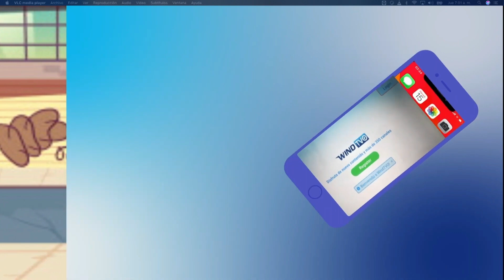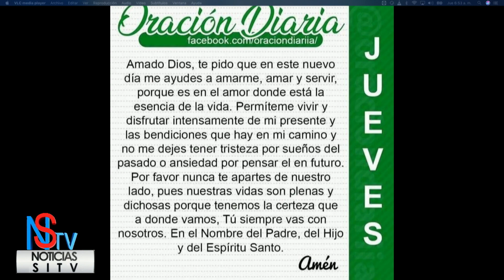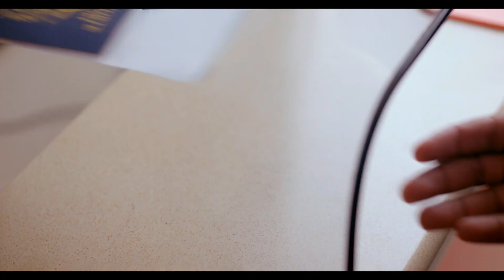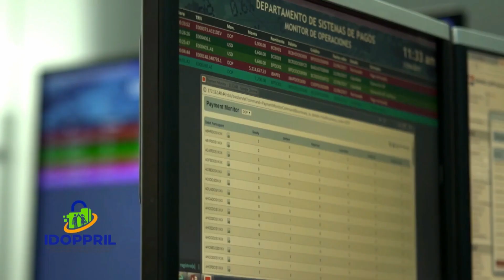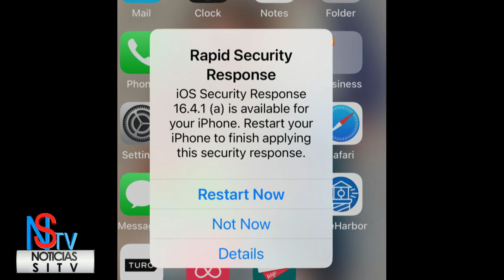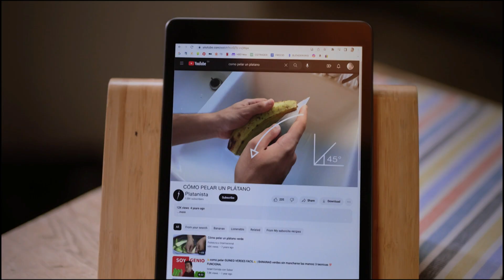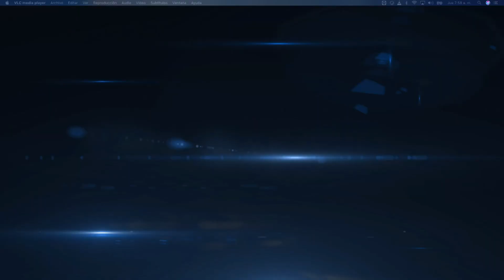Matutino Noticias SItv y Más Jueves 04 De Mayo 2023